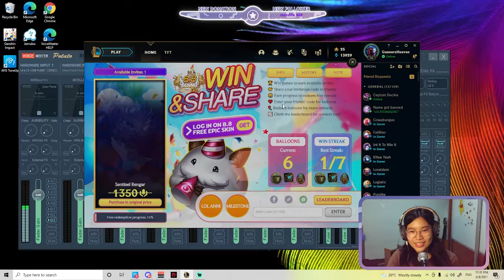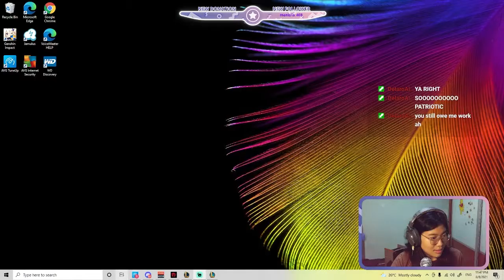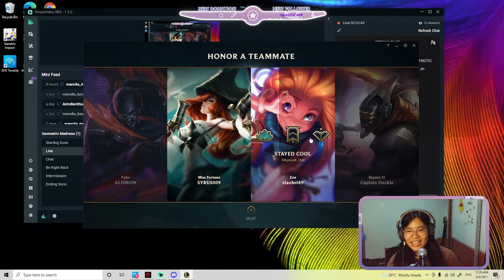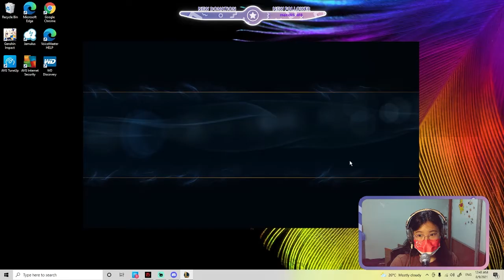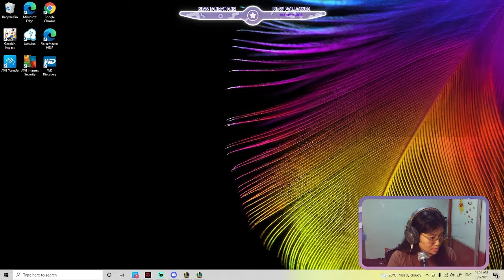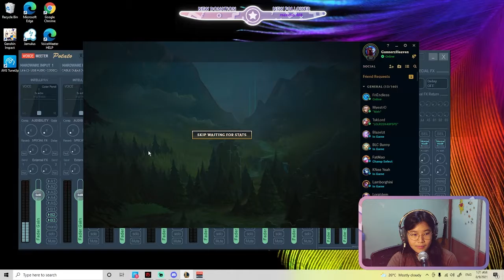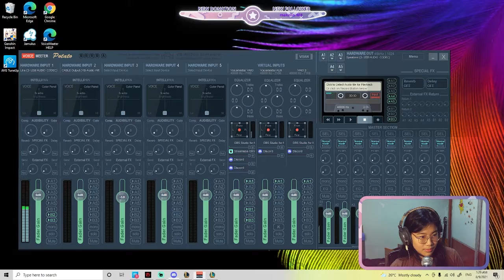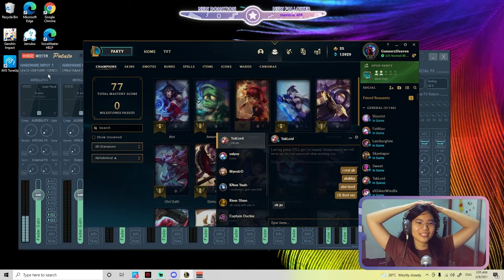Singapore's Birthday Countdown Stream I'm so PATRIOTIC (LOL Day 2)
Just me failing at league while attempting to be visibly patriotic =w=. LEAGUE W FRWENDS!!